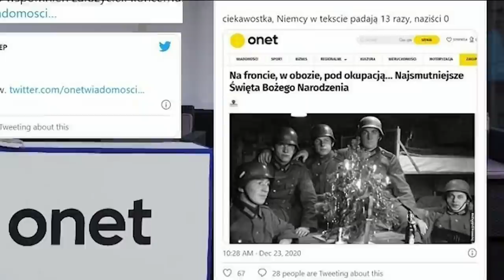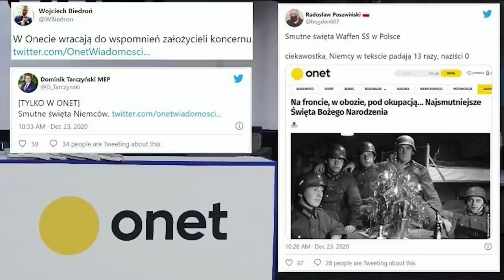Czarny paw - Jacek Sobala | Mówi Się